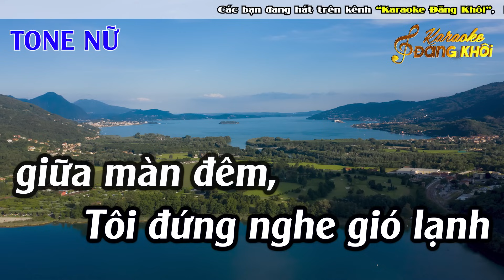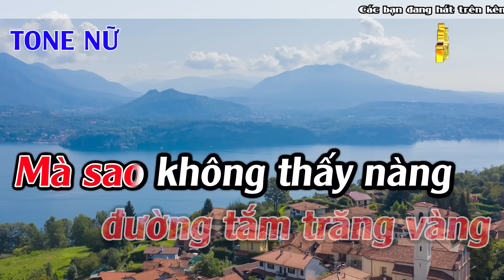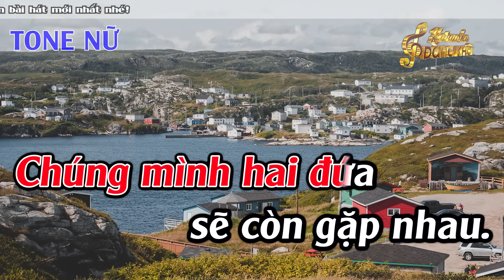Căn Nhà Ngoại Ô Karaoke Tone Nữ Karaoke Đăng Khôi - Beat Mới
► Composer :  Anh Bằng
► Producer : Đức Duy